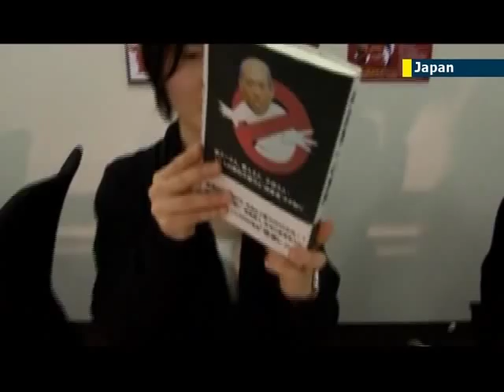Tokyo Election Sex Ban: Japanese women refuse to have sex with anyone who votes for hardliner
This is Yoichi Masuzoe, the favourite to become the next governor of Tokyo. In the run up to this weekend's election, he has been campaigning hard, trying to influence undecided voters on the streets. He even has the backing of Prime Minister Shinzo Abe. However, there could be some bad news for men who vote for him; they won't be going home with any of these women.